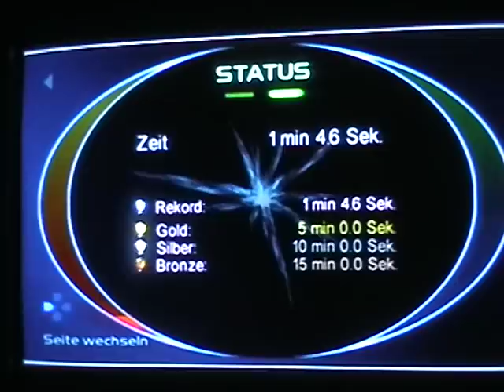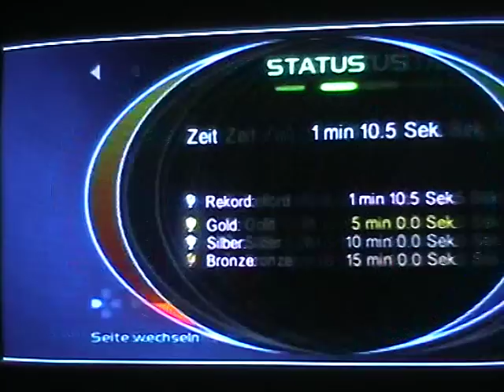Time Splitters 2 - Arcade - Nichts als müll sturmangriff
einige versuche! wirklich ein zitat "kack verdammtes level". aber dennoch, hab es merhmals mit neuen bestzeiten geschafft. einmal in 1.10 und dannach in 1.04 minuten. leider war das erste video verschoben vom bild, daher musste ichs nochmal versuchen